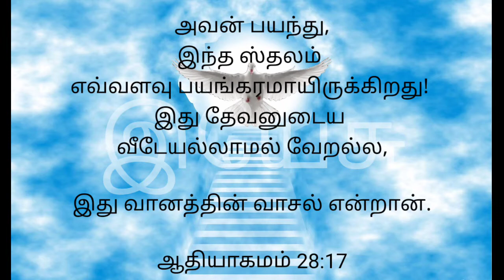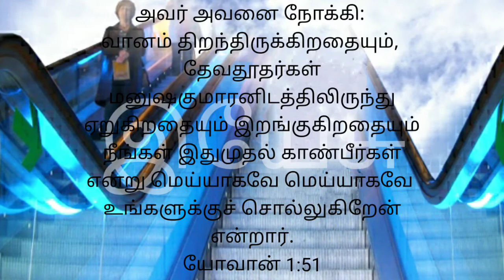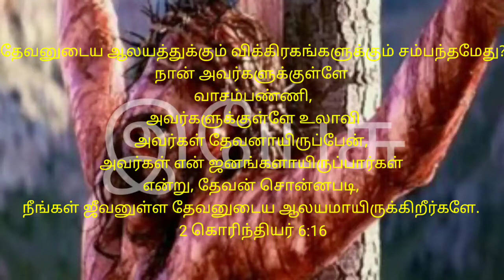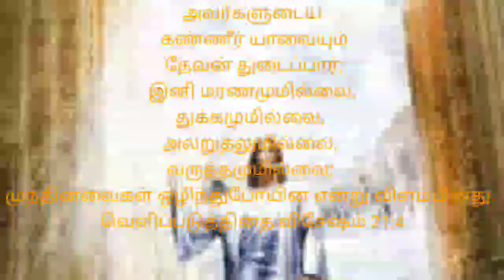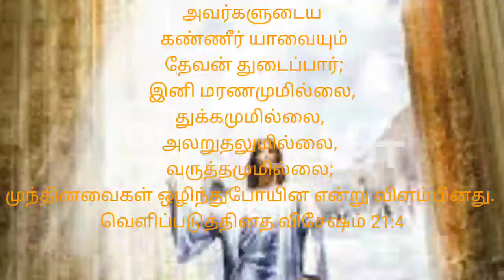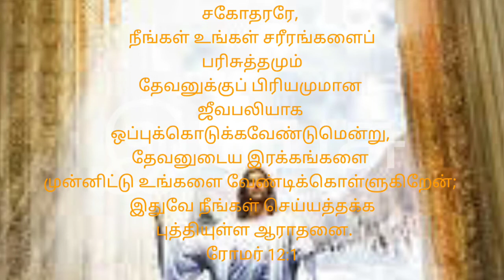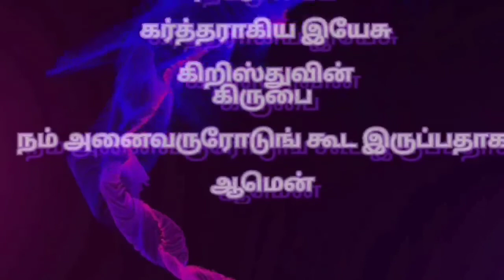Way To Heaven - இது வானத்தின் வாசல்.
அவன் பயந்து, இந்த ஸ்தலம் எவ்வளவு பயங்கரமாயிருக்கிறது! இது தேவனுடைய வீடேயல்லாமல் வேறல்ல, இது வானத்தின் வாசல் என்றான்.
ஆதியாகமம் 28:17